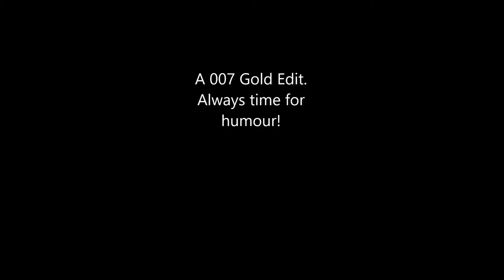007 James Bond Vs Cockerel 007 Gold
Hilarious Local Cockerel in Cramlington loves the Goldfinger theme.

© 007 and James Bond are registered trademarks of Eon Productions, DANJAC, MGM, Sony, Columbia, United Artists and Universal Pictures.